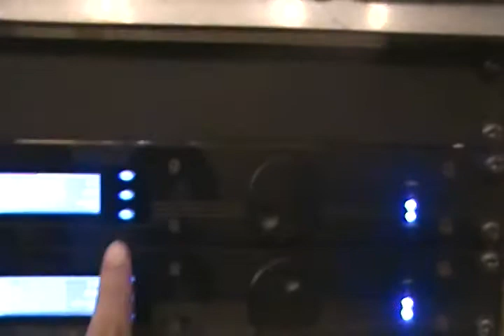Ricardo Pantoja Cedar Demo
Ricardo Pantoja demo-ing Cedar Audio Duo units at EMG